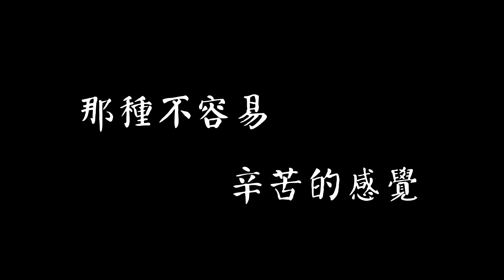先照顧爸爸，後照顧先生...在從沒想過的時間點，鬆了一口氣【人物系列十五： 許瓊月 國際認證正念老師】照顧者EP.1｜華人正念減壓中心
從「被照顧者」，到「照顧者」。

聽許瓊月老師，聊起先生曾經的強壯，
和這段不悲情、但強韌的心路歷程。

Ｑ：你是照顧者嗎？
✏️歡迎在留言區分享你的照顧經驗

安頓好自己，會有更多照顧人的能力🧘
▼ 【深度正念課程】▼

合作洽詢 or 想了解更多？

▬▬▬▬ 正念課程資訊  ▬▬▬▬